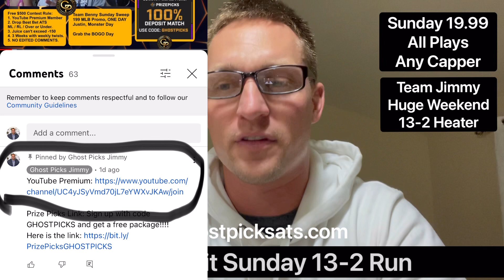Sunday Night Football Miami Dolphins vs LA Chargers Prediction Sunday 12-11-2022 Free NFL Picks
Prize Picks Link: Sign up with code GHOSTPICKS and get a free package!

Want us to review your product or donate to the stream giveaways?
Ghost Picks
1093 A1A BEACH BLVD #343

Credibility:
* Work one on one with with every single client.